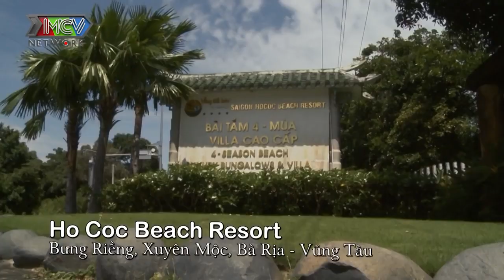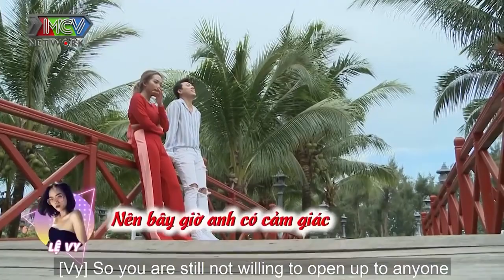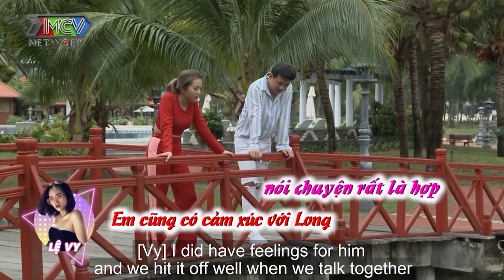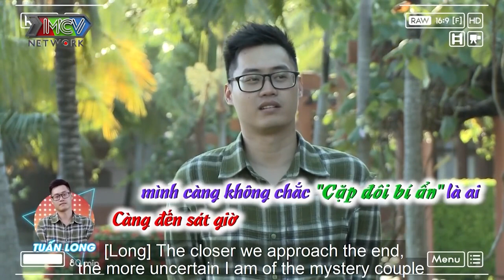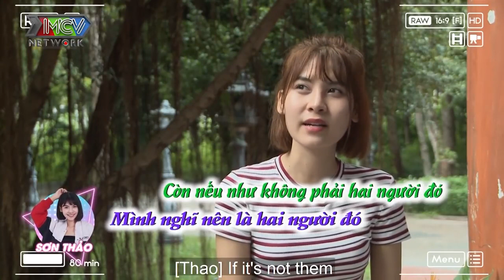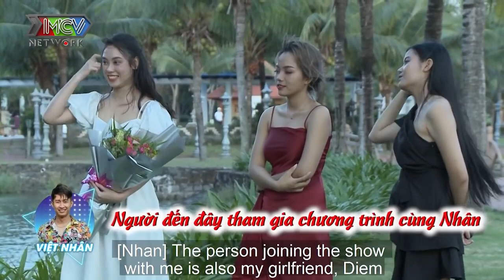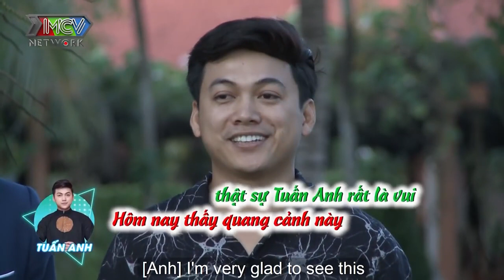Ngôi Nhà Chung–Love House | KẾT THÚC LÀ NƠI BẮT ĐẦU EM À ! HỒI SAU MỚI BIẾT AI THẬT LÒNG !